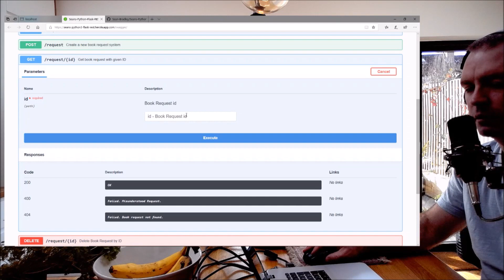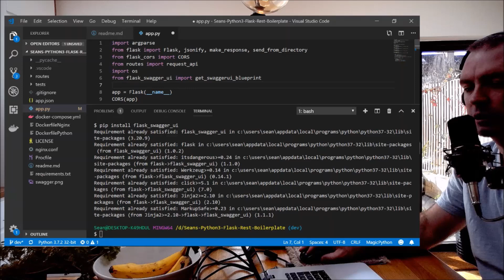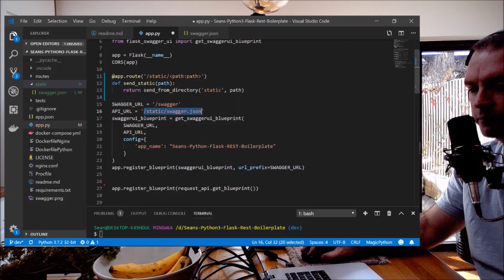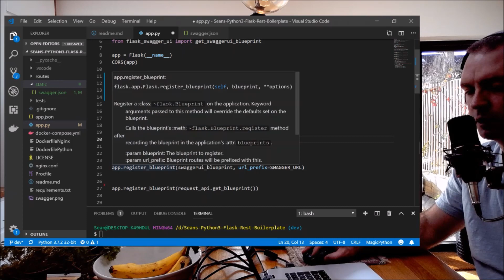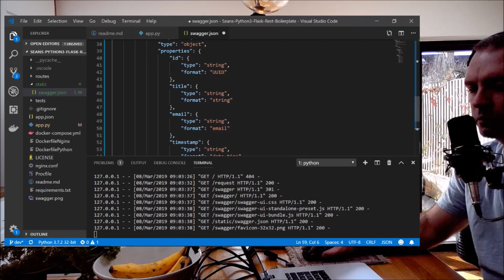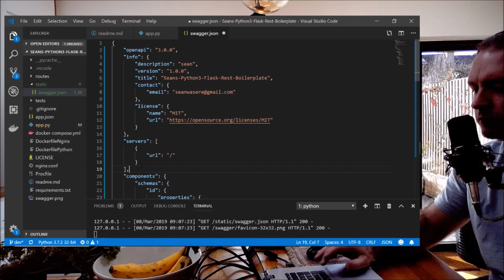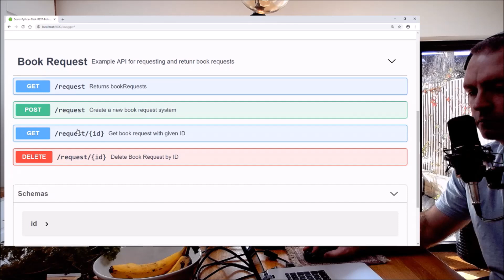Add Swagger UI to Python Flask API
In this video I demonstrate adding Swagger UI to your Python 3 Flask API
You'll need to pip install first,
$ pip install flask-swagger-ui
add the 'flask-swagger-ui' and version to your requirements.txt if you deploy and build elsewhere
import flask-swagger-ui into you main app python file, add a static route to serve you swagger.json from, add the swagger ui specific blueprint code to you main app python file, edit your swagger.json to describe your api, then test it out. My code hosted at GitHub shows the code used in this video.
Make a pull request to my GitHub if you want to contribute to this project.